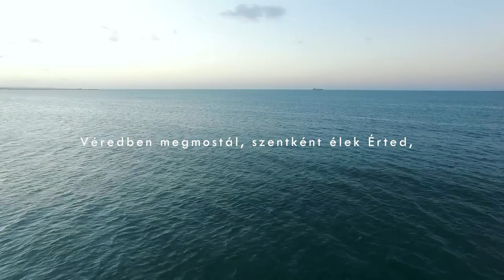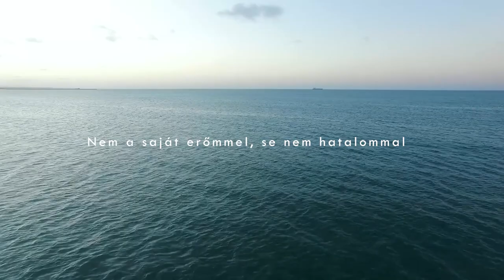Pánczél Viki - Akinek Elgondoltál (official lyric video)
Zene, szöveg, ének: Pánczél Viki
Zongora, rögzítés, utómunka: Somogyi Zsigmond

direct translation to English:

On the cross You suffered
So that I may live
Jesus, you canceled all my shame
Your holy blood was shed for me

No longer am I a slave to fear
No longer am I a slave to my sins
I do what You called me to do
I am who You intended me to be

In Your blood you washed me,
I live as a saint for you
My strength is your grace, I overcome every sin
With you it is possible

Not by my power, nor by might, but by Your Spirit 3x